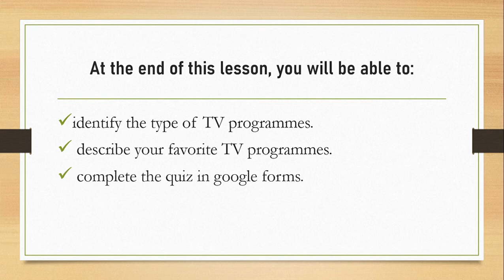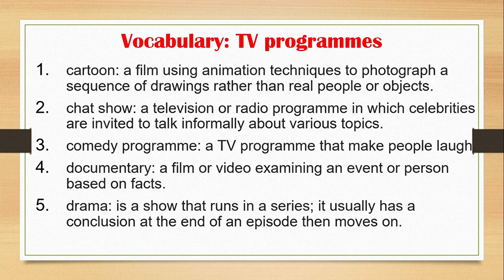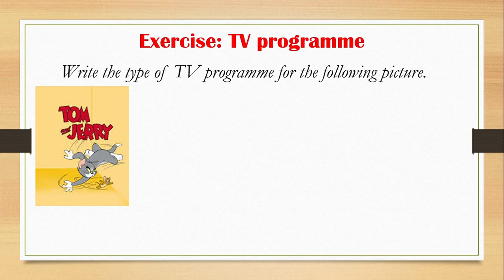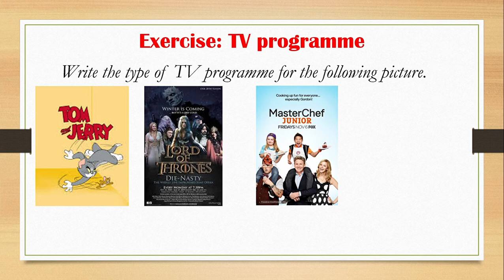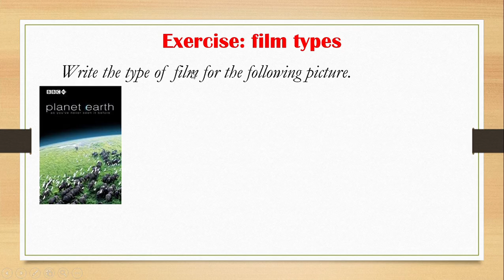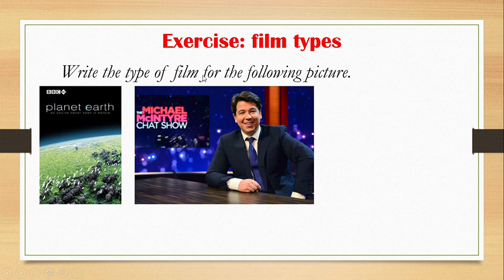មុខវិជ្ជាអង់គ្លេសថ្នាក់ទី8 រំលឹក unit1